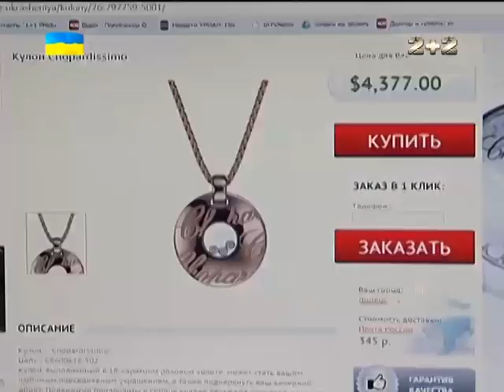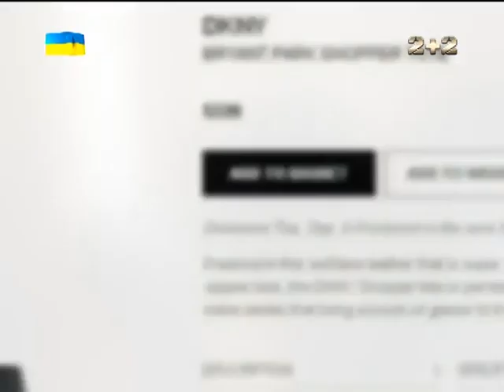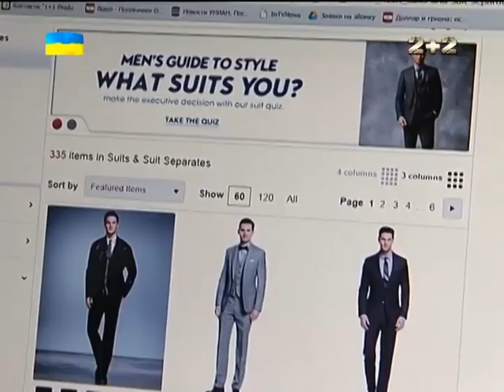Де і за скільки одягаються перші особи політичних партій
Слуги народу України ніколи не відрізнялися скромністю. Немов на показі від кутюр вони з гордістю вигулювали костюми преміум бренду, ненароком засвічували перед камерами своє дороге взуття та аксесуари.